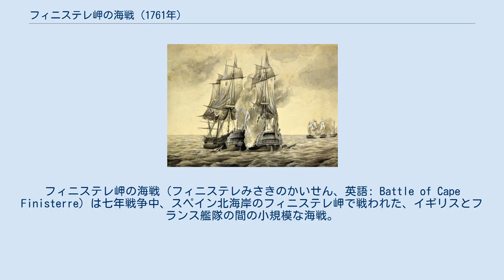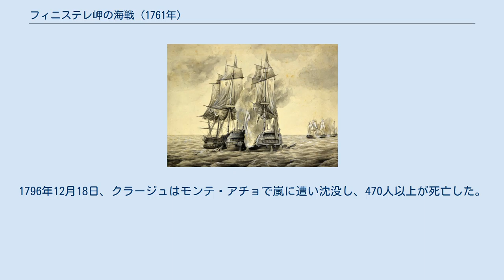フィニステレ岬の海戦 (1761年)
フィニステレ岬の海戦（フィニステレみさきのかいせん、英語: Battle of Cape Finisterre）は七年戦争中、スペイン北海岸のフィニステレ岬で戦われた、イギリスとフランス艦隊の間の小規模な海戦。
 1761年、イギリスの74門戦列艦ベローナと36門フリゲートのブリリアントがリスボンからイギリスへ金貨を運んでいたが、8月13日にフランスの74門戦列艦クラージュ、32門フリゲートのマリシューゼ（Malicieuse）とエルミオーネ（Hermione）に遭遇した。
イギリス艦隊はフランス艦隊を追跡、翌朝にブリリアント対マリシューゼとエルミオーネ、ベローナ対クラージュという2つの戦闘がおこった。
 短いながら激しい戦闘でベローナもクラージュも損傷を受けたが、ベローナの艦長ロバート・フォークナーが側面射撃に成功してクラージュに大損害を与えたことで勝負が決し、クラージュは降伏した。
ブリリアントのほうは艦船の数で不利だったものの、マリシューゼとエルミオーネをベローナとクラージュに加勢できないよう引き離すことには成功した。
マリシューゼとエルミオーネはクラージュが降伏すると逃走した。
その後、クラージュは修理を経てイギリス海軍に編入され、その後35年間イギリス艦として就役した。
 1759年のキブロン湾の海戦で負けて以来、フランス海軍はイギリス海軍とヨーロッパ水域の制海権を争う力を失っていた。
1761年4月、イギリスはこの優勢を利用してブルターニュの離島ベル＝イルに侵攻、6月に占領した。
フランスは大西洋艦隊の大半が港に封鎖されている中、小艦隊を派遣して襲撃する作戦をとった。
デュジェ・ロンベール艦長の74門戦列艦クラージュ、ロングヴィル艦長の32門フリゲートのマリシューゼ、モンティニエ艦長のフリゲートのエルミオーネからなる小艦隊もその1つで、西インド諸島に派遣されていたが、この小艦隊は襲撃に成功して8月にヨーロッパ水域に戻ってきた。
 8月13日の夜、ロンベール艦隊はスペイン海岸に向けて航行中であったが、フィニステレ岬で北東に船隊を目撃した。
その船隊とはロバート・フォークナー艦長の74門戦列艦ベローナとジョン・ロギー艦長の36門フリゲートのブリリアントの2隻で、リスボンからイギリスへ10万ポンド以上の価値のある金貨を運輸していた。
ロンベール艦隊は、敵が2隻とも戦列艦であり自軍が不利であると誤認し、暗闇に紛れて逃走しようとしたが、月明かりが明るかったのでイギリスが追撃した。
 8月14日の朝5時、ロンベールは意見を変え、今度はベローナを50門4等艦に誤認した（実際は74門3等艦）。
勝利を確信したロンベールは回頭し、マリシューゼとエルミオーネにブリリアントへの攻撃を命じる一方、自らクラージュを率いてベローナに攻撃を仕掛けた。
ロンベールは6時25分にクラージュをベローナの側面に接近させ、舷側砲を至近距離で発砲した。
フォークナーは2回目の砲撃まで待つと、自軍も舷側砲を2連続で発砲させ、自らはベローナの帆を逆帆にしてクラージュと互い違いの向きで併走させた。
しかし、戦闘の初期ではクラージュの砲撃のほうが効果的で、砲撃が9分間続いただけでベローナのミズンマストをバラバラにした。
船員の1人がミズンマストの損傷に落胆すると、フォークナーは「こんちくしょう、2層甲板の船が戦闘中にミズンマストを何に使うんだ。奴のミズンマストを見て、叩き落すんだ。」と述べたという。
 フォークナーはミズンマストが壊れ、ベローナの動きが鈍くなると、ロンベールが機に乗じて逃げるかもしれないと考え、移乗攻撃してクラージュを拿捕しようとしたが、クラージュのほうも6時45分にミズンマストを破られ、針路が外れ始めた。
フォークナーはベローナの損傷も構わずに船を回頭して、舷側砲をクラージュの右舷の船尾に向けて激しく発砲した。
これにより クラージュの船体はひどく破損し、数百人の死傷者を出し、致命傷を負ったロンベールは7時4分に降伏した。
降伏の後も下層の砲列甲板が砲撃を続けたため、フォークナーはそこへの砲撃を2回命じ、クラージュ全体が命令に従うようにした。
 ベローナとクラージュの戦闘中、ブリリアントは朝6時から7時30分までフランスのフリゲート2隻を追い払っていた。
ブリリアントはまずマリシューゼに攻撃され、続いてエルミオーネに攻撃されたが、2隻の攻撃とも防いでベローナとクラージュの戦闘...